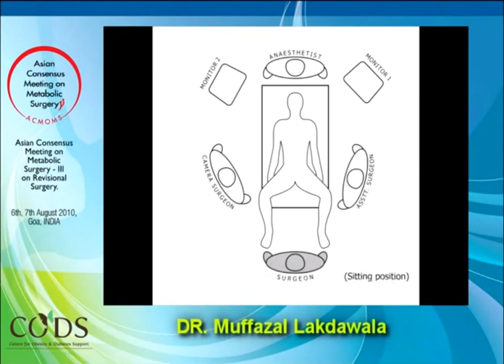Gastric Sleeve Surgery - Obesity Surgery at Digestive Health Institute India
This video is about the Obesity Surgery, Gastric Sleeve Surgery at the Digestive Health Institute founded by Dr. Muffazal Lakdawala. It strives to increase awareness about obesity and its co-morbidities.

With over 3500+ surgeries, Digestive Health Institute (formerly called CODS) is a center of excellence in Mumbai, India.